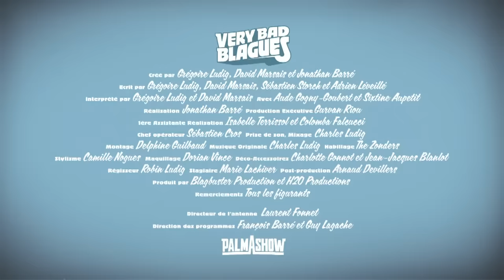Quand on tente de reconquérir son ex - Palmashow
Quand le duo du Palmashow tente de reconquérir leurs ex.